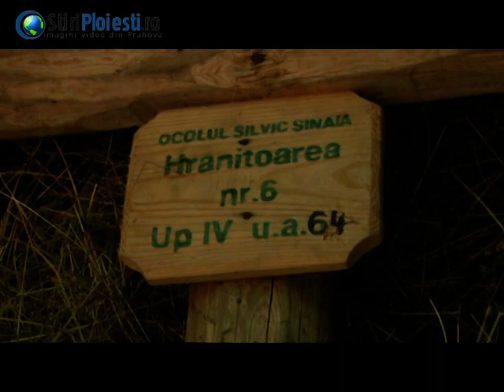Hrana pentru animale